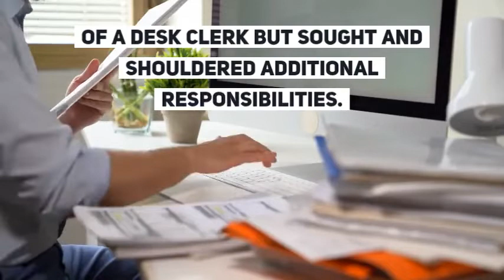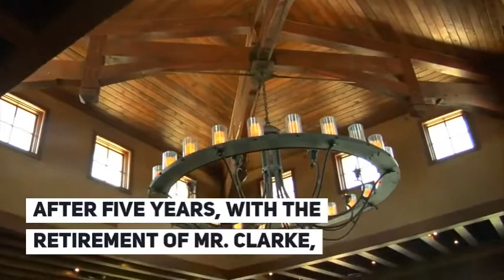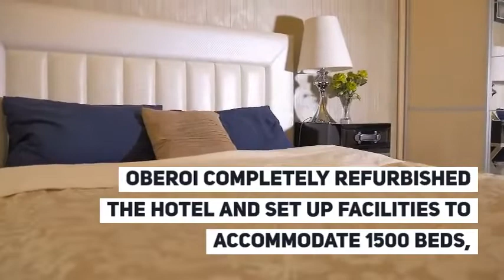Rai bahadur Mohan Singh Oberoi | Journey from front desk clerk to Founder of Oberoi Group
Rai Bahadur Mohan Singh Oberoi is the Pioneer and The Father of Hospitality Business.

Here's a video of Brief Biography and Some interesting facts about Rai Bahadur Mohan Singh Oberoi.

He was born on 15th August, 1898 in Bhaun Village, Jhelum District erstwhile undivided Punjab, which is now in Pakistan.

Mohan Singh completed his primary education in Rawalpindi and moved to Lahore for his Bachelor’s degree.

he found a job at a monthly salary of Rs. 50, as the front desk clerk at the Cecil Hotel, Shimla.

He married Ishran Devi in 1920 & They had two sons and two daughters.
Eldest son Raj Tilak Singh Oberoi (1924) known as Tikki Oberoi and second son Prithvi Raj Singh Oberoi (1929) better known to the world as Bikki Oberoi.

In 1943, he took over Associated Hotels of India Limited and gained control over hotels located in Delhi, Lahore and Rawalpindi.

He then gradually added more hotels to the group beginning with establishments in Darjeeling and Orissa.

Be Inspired...!!!

Watch & Support Us..!!